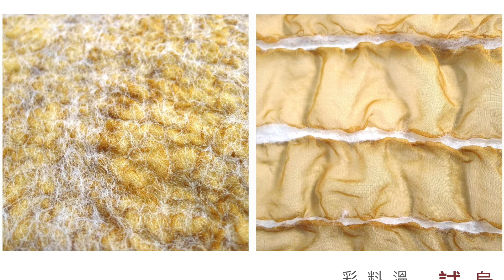[羊毛氈濕氈Nuno Felt#1]羊毛與布料結合的基本方法：nuno felt basic method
歐妮受到今天台灣疫情人數破三百的影響，影片出現超多“那”. 。驚訝到結巴～不停出現“那”...發語詞。那～～～請大家見諒～～～。

關於Nuno Felt可以購買這本書，強力推薦！